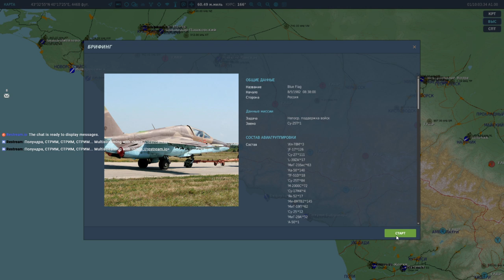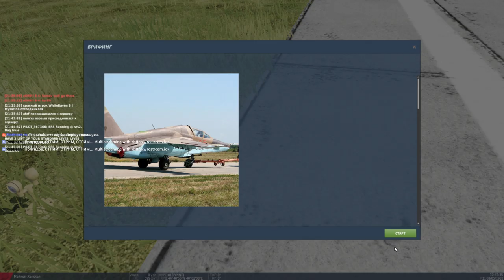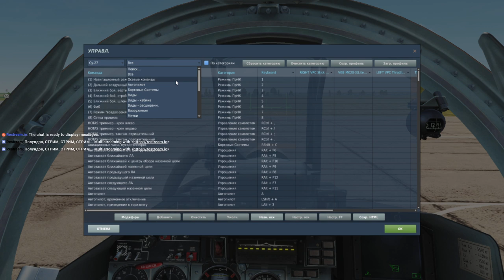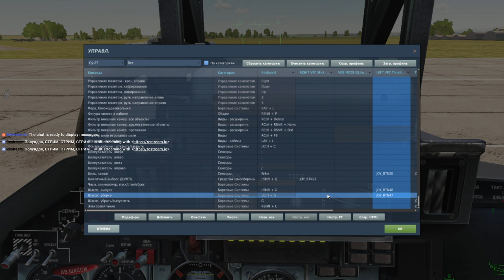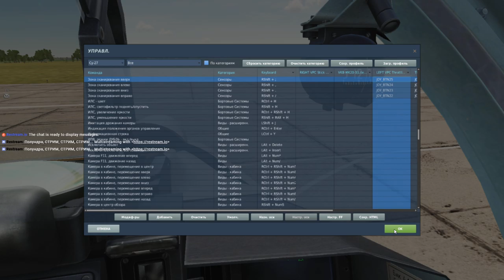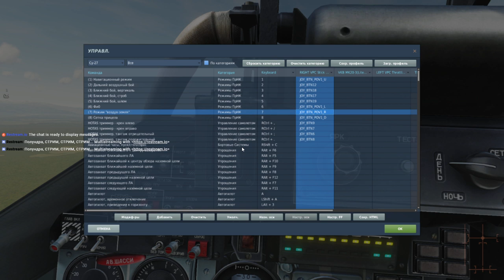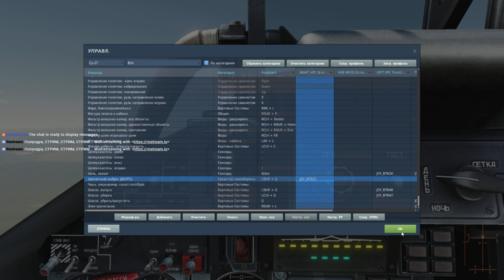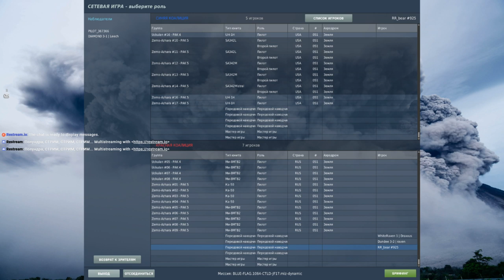DCS World Cold War Su-25T #... 25+